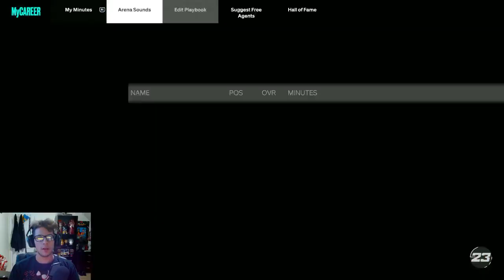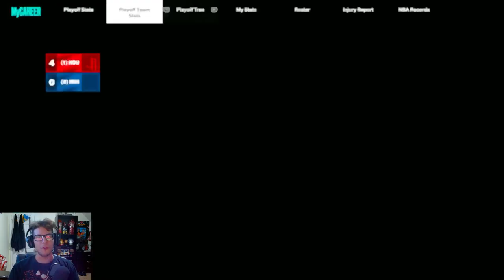2 Games Away From The NBA FINALS! | NBA 2K23 MyCareer Ep. 29